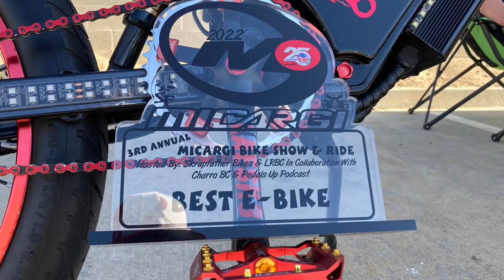2022 3rd Annual Micargi Bike Show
The HellbirdBanditBike 🔥🦅 Took home the 1st Place trophy 🏆 for best Ebike 🦾🔋⚡️in the 2022 3rd Annual Micargi Bike Show

It was a hot day for sure, temps got up to 102 and tires/tubes were blowing out, but I was prepared from previous Vegas trips and new it was going to be a schorcher, so I brought my bike tent to keep her in the shade during the bike show, because you can’t mess around with a 134v battery in hot temps 🪫🔥 But the 7 mile pre-show bike ride was great and you get to see how some of the bikes you admire actually ride and my favorite part about going to these shows and rides, besides seeing some if the best custom bikes in the game, is getting to know the builders of these badass bikes, making new friends, and just shooting the shit about bike stuff all day, because I could talk about bikes all day long 😎🤘🏼

🙏🏼Thank you to the sponsors Micargi Bicycles Inc. and Skrapfather Bikes for hosting the ride in collaboration with Pedals Up Podcast(watch their live broadcast on Thursdays @8pm PST)🙏🏼